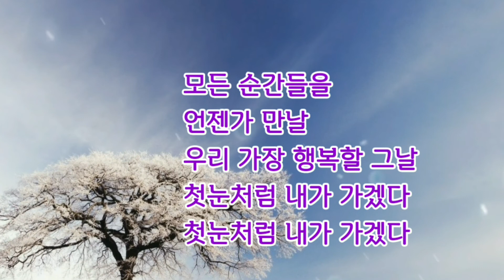김호중/첫눈처럼 너에게 가겠다/가사첨부 ,연속듣기 /송광호노래교실